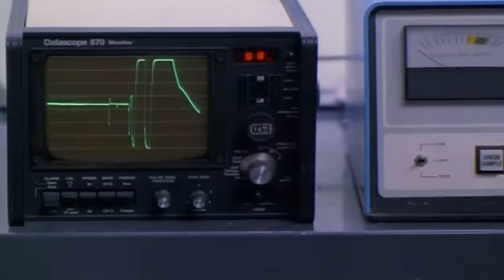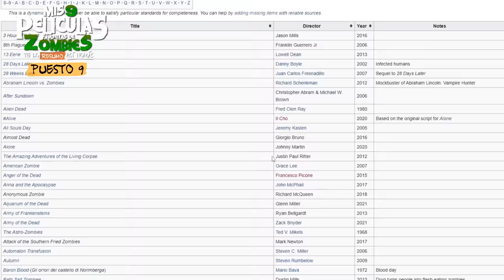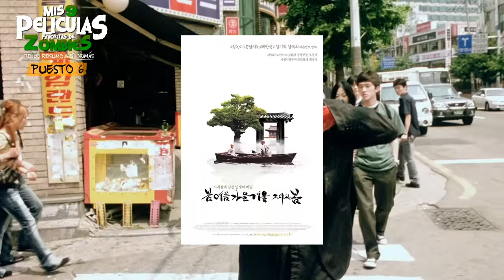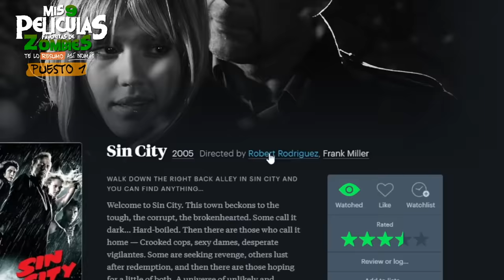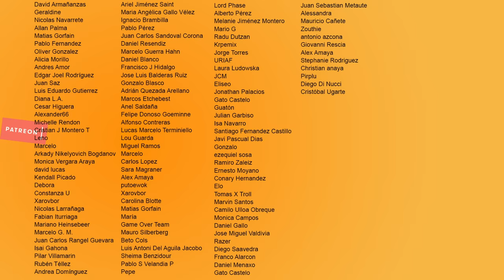¿Cuales Son Las MEJORES peliculas de ZOMBIES?